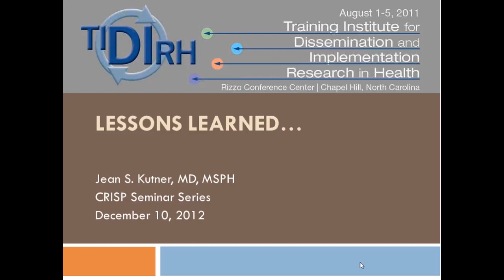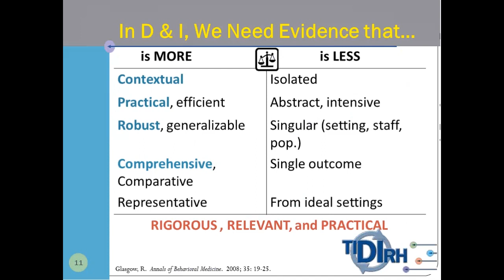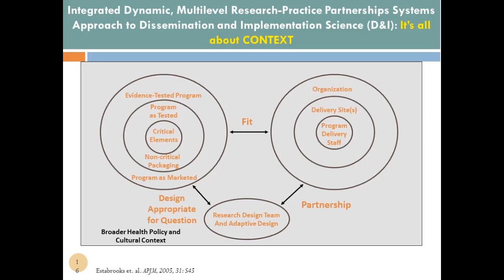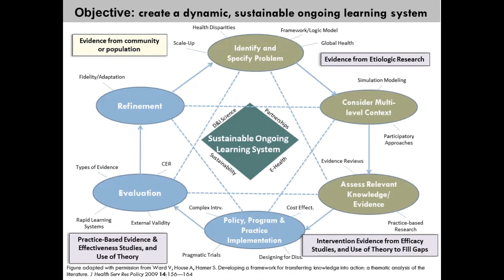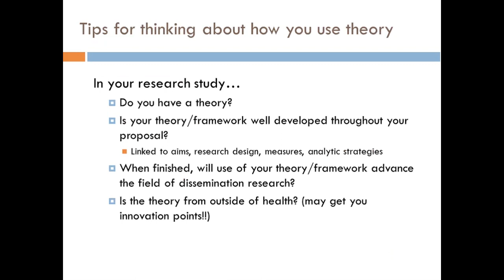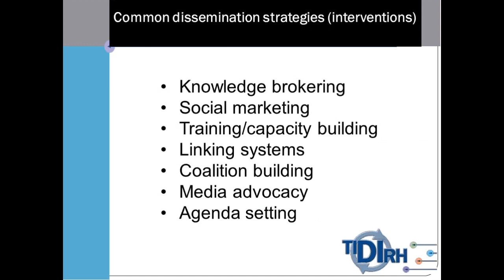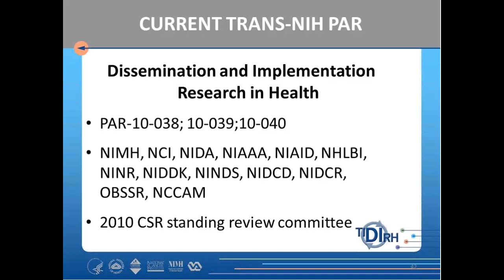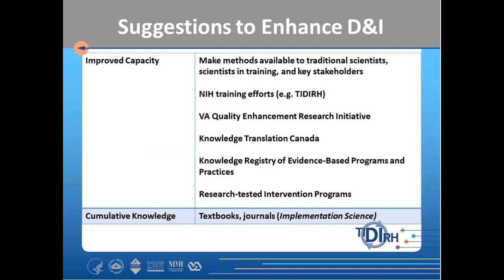Lessons Learned from the 2011 NIH TIDIRH Conference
This seminar will share lessons learned from Dr. Jean Kutner's participation in the first NIH Training Institute for Dissemination and Implementation Research in Health (TIDIRH) conference in 2011.

Specifically, the talk will:
• provide an overview of dissemination and implementation (D&I) research
• introduce theoretical frameworks that can be used to guide D&I studies
• provide concrete examples of D&I research topics
• and provide information on D&I funding sources

Note: Drs. Allison Kempe and Elaine Morrato presented this talk at the CRISP Seminar Series.